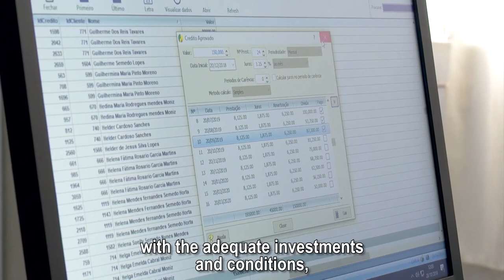CitiCoop transforms the microfinance service into a cooperative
CITI COOP
Citi-Habitat is an organisation created in 1988 which intervenes in the sector of microfinance, training, social and solidarity economy and social housing. The new microfinance law allows Citi-Habitat to transform the microfinance service into a cooperative for the promotion of financial inclusion, CITI-COOP.